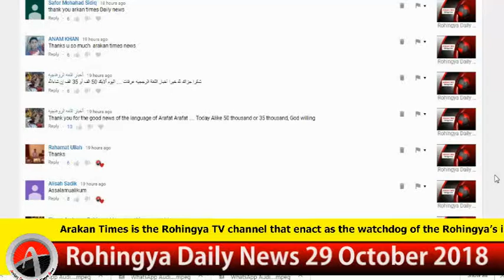Rohingya Daily News Today 29 October 2018 | أخبار أراكان باللغة الروهنغيا | ရိုဟင္ဂ်ာ ေန႔စဥ္ သတင္း